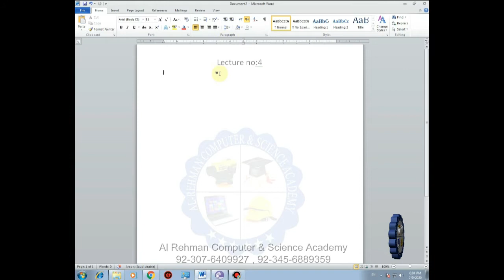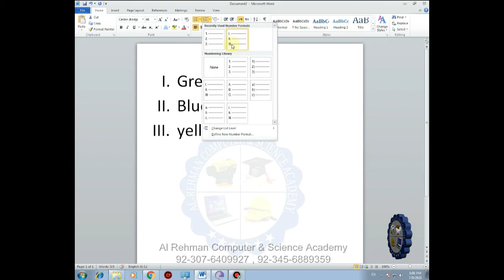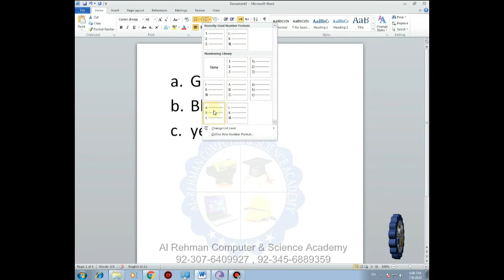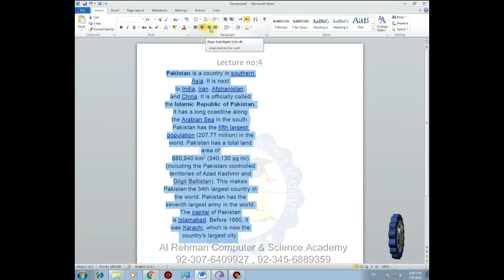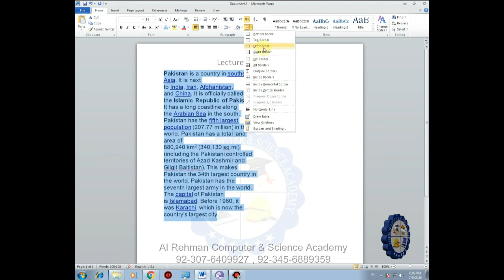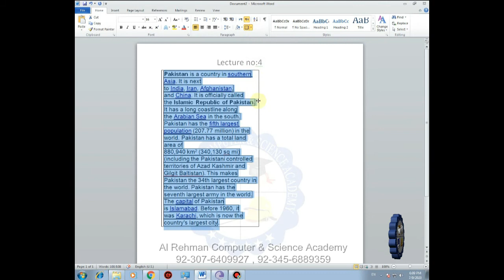Ms Word 2010 to 2016 Series Lecture 04 - Faisal Shahzad